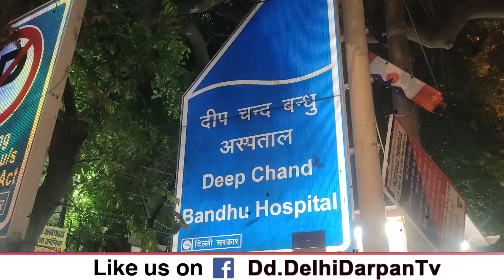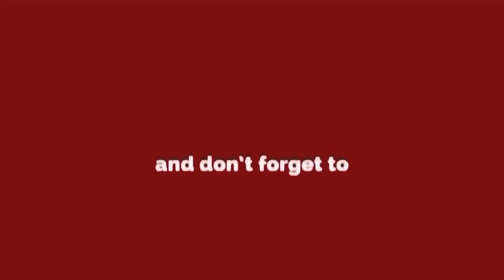Bharat Nagar | अफसाना को उसके पति ने ही बेहरामी से क्यों मारा ? Delhi Darpan TV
आखिर अफसाना को क्यों मारा ?
पति ने बेरहमी से पत्नी को मारा,बीच सड़क पर अफ़साना पर चाकुओं से 8 बार हमला